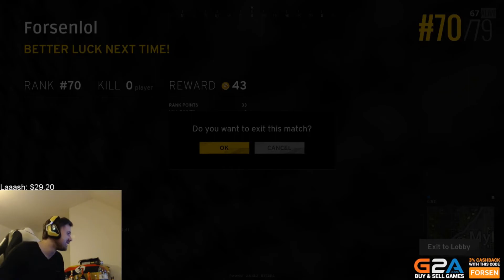PUBG Daily Highlights | Ep. 217 | Forsenlol, DrDisRespectLIVE, shroud, Travisteez, 가브리엘, just9n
The streams that make this video possible:

00:03 | Forsenlol - Stream predicts forsens reaction to death

00:26 | DrDisRespectLIVE - Doc is tired of these kids...

00:43 | Forsenlol - Mission Impossible

01:13 | DrDisRespectLIVE - Watch the Doc. It's good for your health.

01:31 | shroud - Red-zone Dogerinno

01:45 | DrDisRespectLIVE - 2 Shave or Not 2 Shave?

02:11 | Travisteez - Bullet Proof Glass.

02:55 | DrDisRespectLIVE - EZ

03:19 | DrDisRespectLIVE - Timmy Tickles.. BOOM!

04:02 | Forsenlol - es[prts ready

04:32 | DrDisRespectLIVE - Doc promotes domestic violence /s

05:06 | Forsenlol - BOT FORSEN

05:38 | 가브리엘 - 옵티머스 프라임

05:57 | just9n - just9n LUL just9n LUL

06:04 | BradWOTO - SUPA BIKA

06:48 | shroud - Justins' God-like predictions

07:10 | DrDisRespectLIVE - doing what?

07:21 | shroud - New Meta acquired thanks to NAPOLI NAPOLI

08:02 | Hi5ToSafety - hi5toStuntin

08:33 | shroud - roadkill

🤖  Music Credits

🤖  PLAYERUNKNOWN'S BATTLEGROUNDS